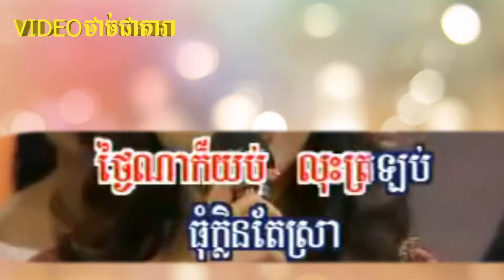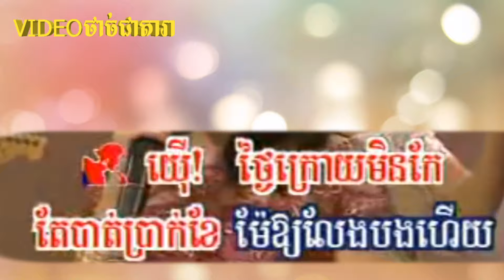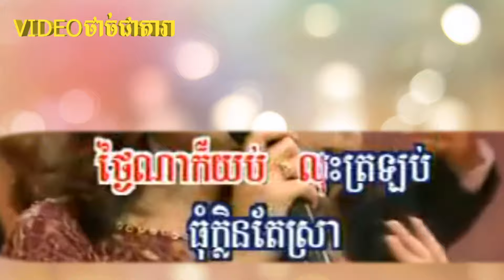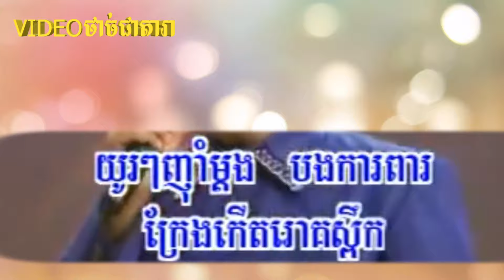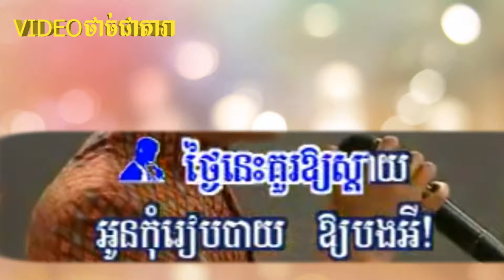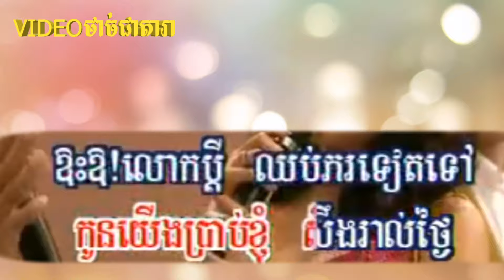អស់មួយខែនូវសាល់មួយខែ យាមទៀតហេីយបង ភ្លេងសុទ្ធ karaoke